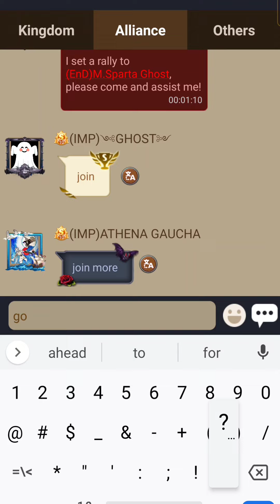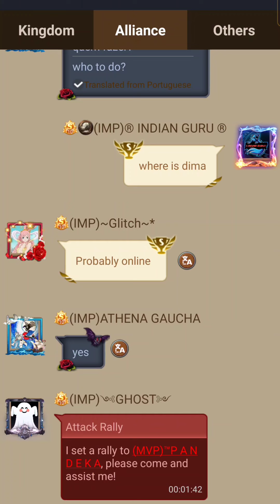Clash Of Kings - K101 VS K1093 K1611|| 2G Running || IMP vs EnD vs ZOV || Ghost Solo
This is Clash of Kings Game play. This video made for totally entertainment purposes, here a small video on last Saturday kingdom vs kingdom Battle event in CoK.

Instagram I'd :-  @ig____official.

WeChat ID :- @indianguru1998